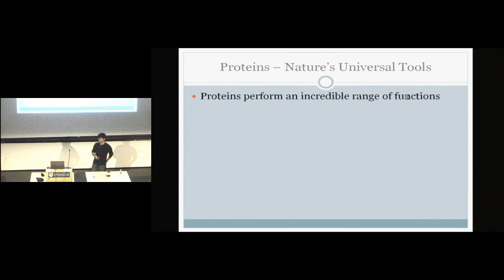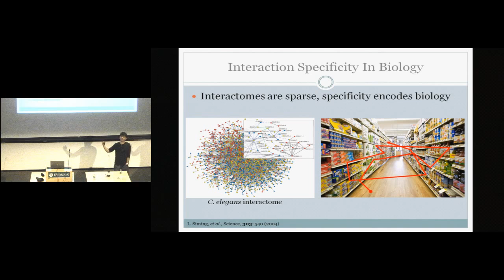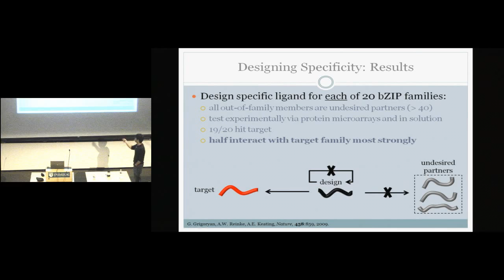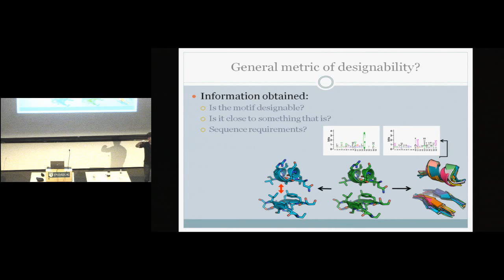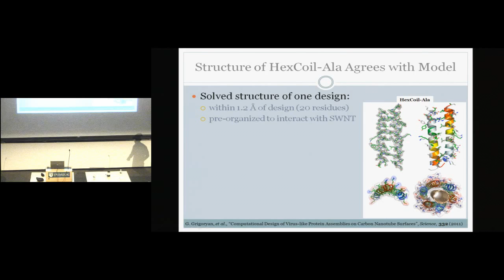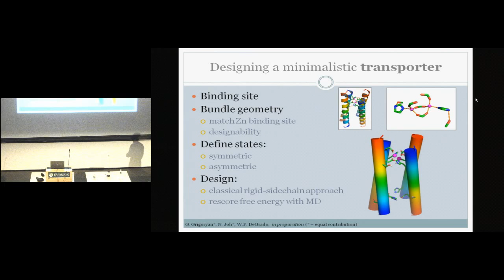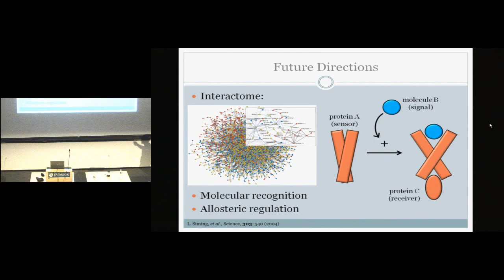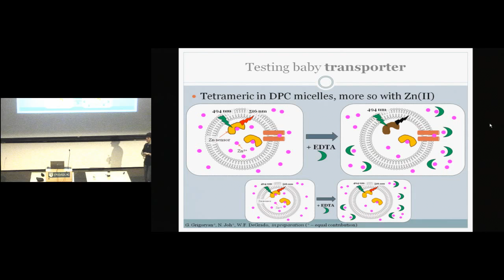Seminar: Lessons from Nature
Presented by Gevorg Grigoryan, Assistant Professor of Computer Science, Dartmouth College